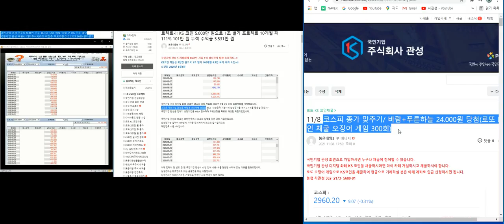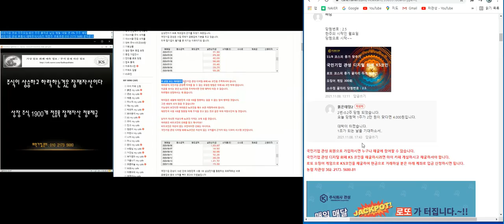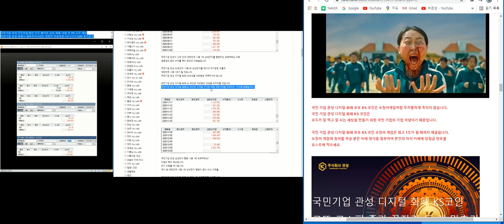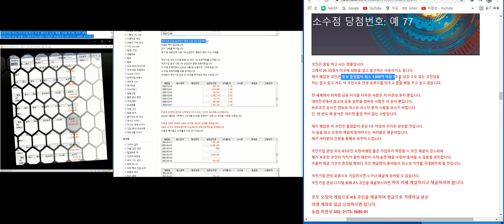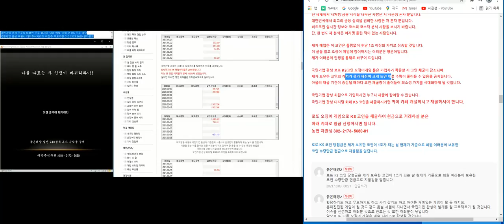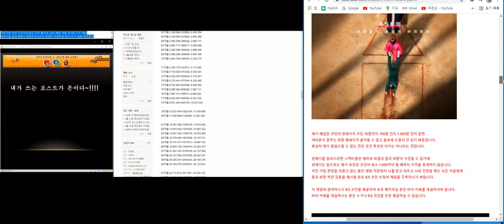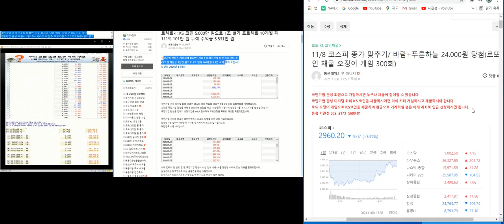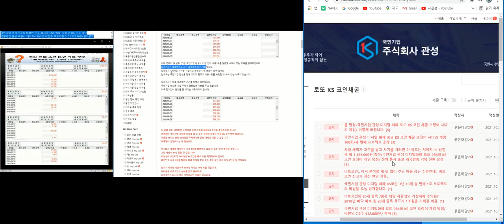바람+푸른하늘 24.000원 당첨(로또 KS 코인 채굴 오징어 게임 300회)/11/8 코스피 종가 맞추기/ 비트코인. 리플 이더리움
대동전자.대륙제관.대림b&co.대림산업.대림씨엔에스.대림제지.대림통상.대명코퍼레이션.대모.대백저축은행.대보마그네틱.대봉엘에스.대상.대상홀딩스.대성미생물.대성산업.대성에너지.대성엘텍.대성창투.대성파인텍.대성홀딩스.대신정보통신.대신증권.대아티아이.대양금속.대양전기공업.대양제지.대영씨엔이.대영포장.대우건설.대우부품.대우건설.대우산업개발.대우조선해양.대웅.대웅제약.대원.대원강업.대원미디어.대원산업.대원제약.대원화성.대유.대유에이텍.대유에이피.대유플러스.대정화금.대주산업.대주전자재료.대주코레스.대창.대창단조.대창솔루션.대창스틸.대한과학.대한광통신.대한뉴팜.대한방직.대한약품.대한유화.대한전선.대한제강.대한제당.대한제분.대한항공.대한해운.대한화섬.대현.대호에이엘.대호피앤씨.대화제약.더블유게임즈.더블유에프엠.더스텔라.더존비즈온.더존홀딩스.더치카페.덕산네오룩스.덕산테코피아.덕산하이메탈.덕성.덕신하우징.